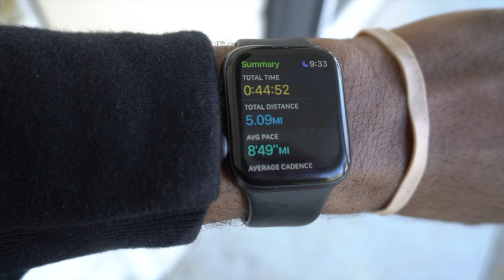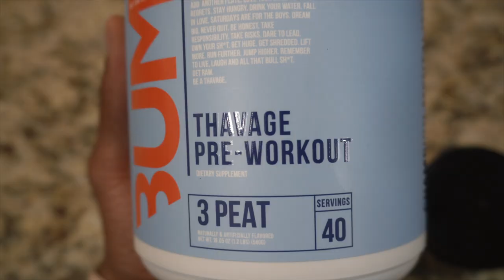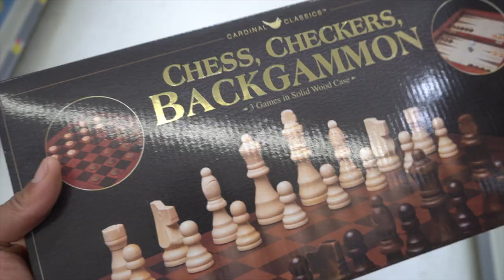HOW TO PREVENT CHAFING...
It does SOO much for the CHANNEL!! THANK YOU GUYS FOR THE COUNTLESS SUPPORT.